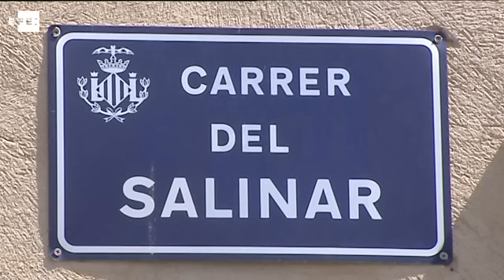Muere un niño electrocutado al manipular un ventilador en Valencia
Valencia, 10 jun (EFE).-

 Un niño de 8 años ha muerto en Valencia tras sufrir una "fuerte descarga eléctrica" cuando manipulaba un ventilador en su domicilio de Valencia, han confirmado hoy a EFE fuentes de la Policía Nacional.